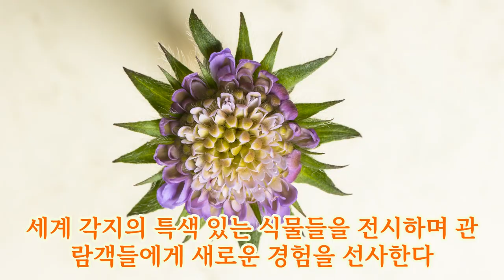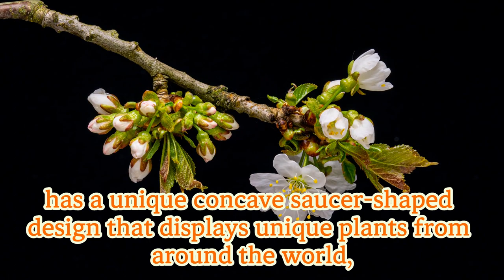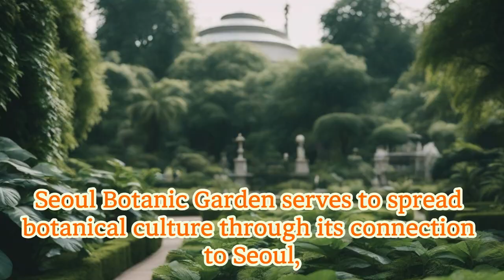대한민국 서울식물원, 도시 속의 녹색 오아시스 Seoul Botanical Garden, South Korea, a green oasis in the city